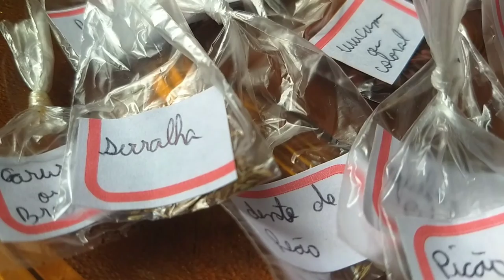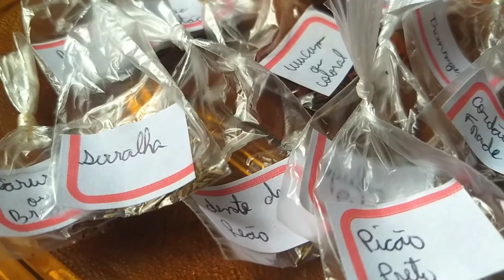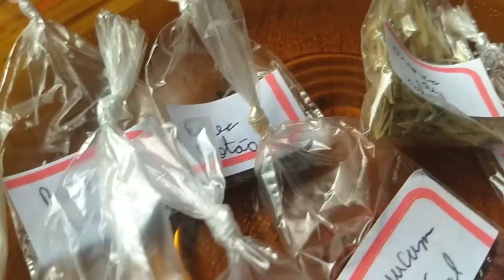pancs PLANTAS MEDICINAIS (sementes)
Aqui está o link para adquirir as sementes